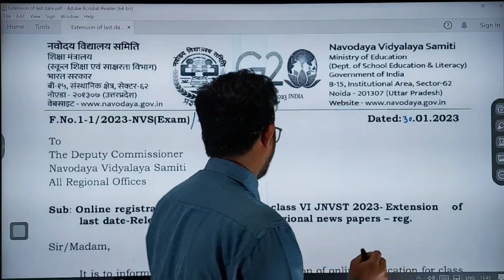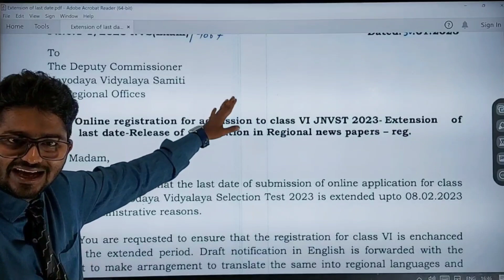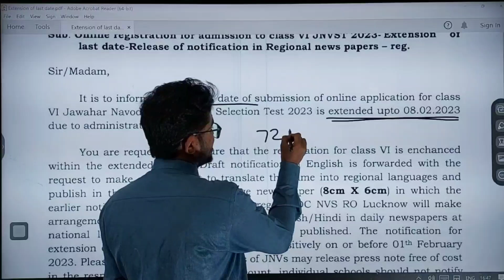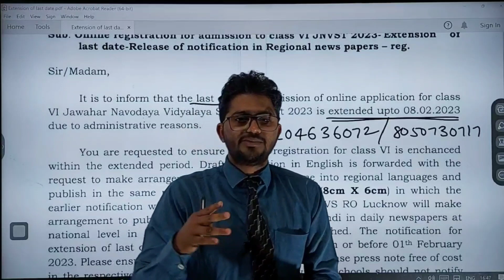Last date for Navodaya appliction extended || Coaching class